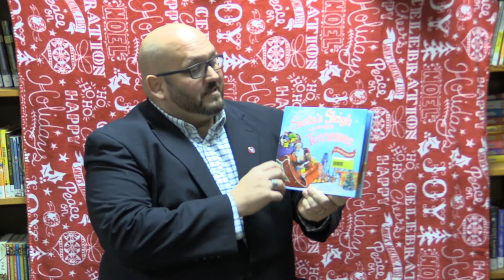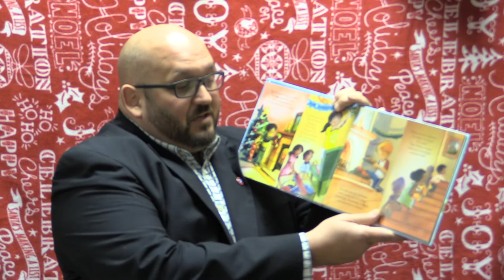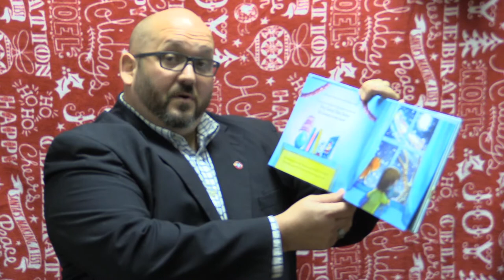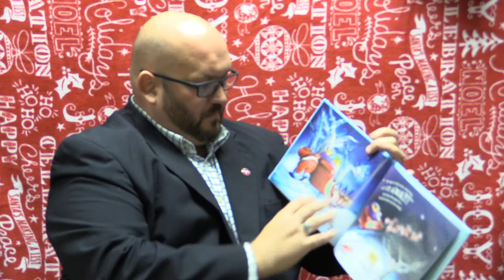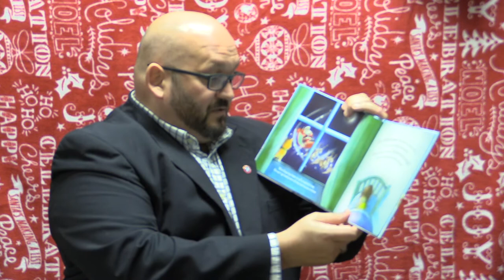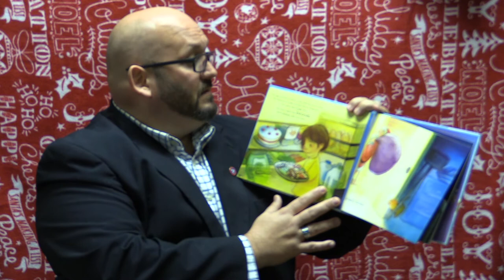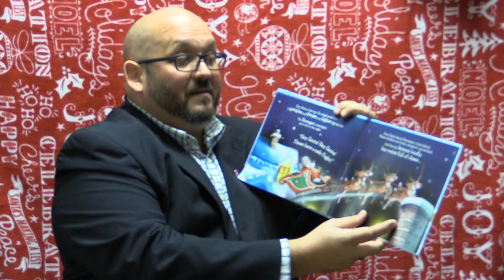Santa's Sleigh is on it's way to Tennessee by Eric James and Robert Dunn and Read by Ty Blakely